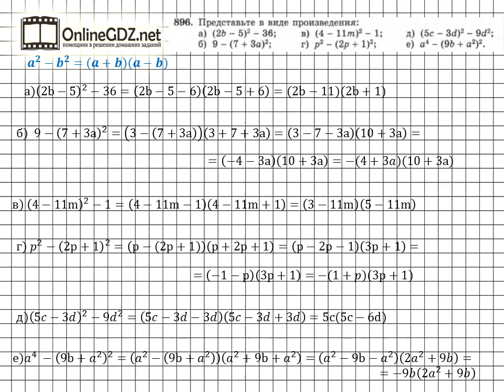Задание № 896 - Алгебра 7 класс (Макарычев)